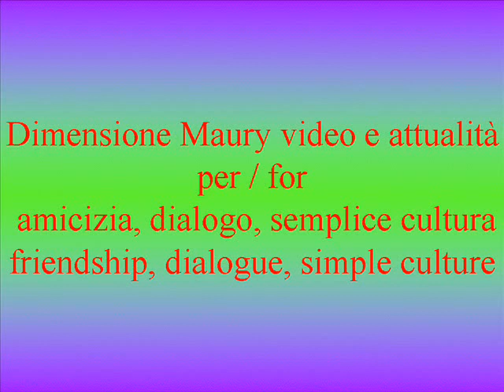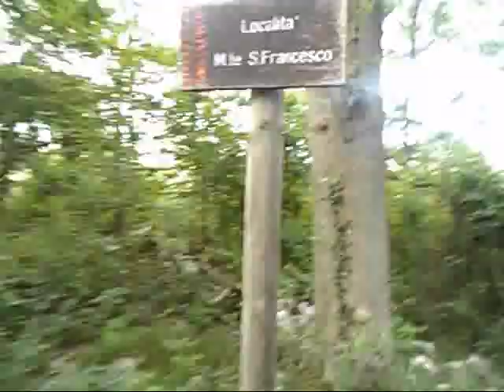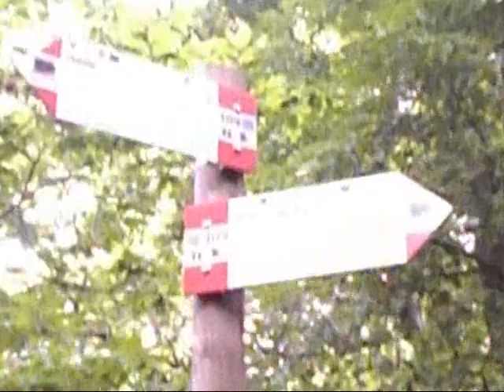Al Francesco un Monastero e la sua storia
Sui monti al Francesco, montagna che declivia al Monte Campo dei Fiori, sopra la città di Varese in Italia, visita al Monastero e alle sue rovine. Nei video precedenti, sul canale “Dimensione Maury video e attualità”, troverete un’ulteriore visita al Monastero al titolo “Sulle mura (quello che rimane) del Monastero S. Francesco” al , oltreché le salite al Monastero a piedi sul sentiero, la prima al titolo “In salita al Monastero S. Francesco” al e la seconda al titolo “A metà strada dal sentiero x il Monastero” al , Buona visione da Gennaro Gelmini e “Dimensione Maury video e attualità”, seguitemi pure sul blog “Gennaro Gelmini” al